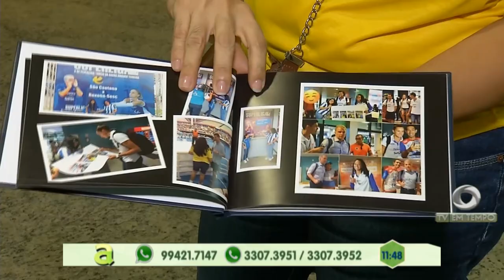Na Minha Casa, Agora: Ação feita no bairro do Alvorada, zona oeste de Manaus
03º BLOCO AGORA 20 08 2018 - Na Minha Casa, Agora: Ação feita  no bairro do Alvorada, zona oeste de Manaus